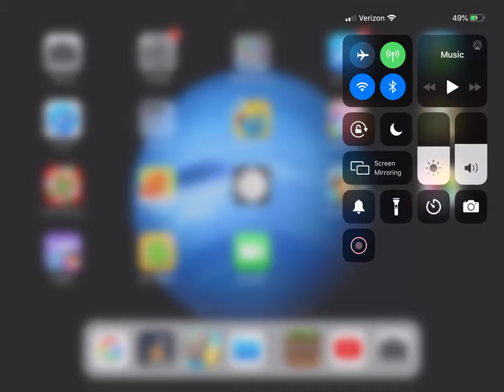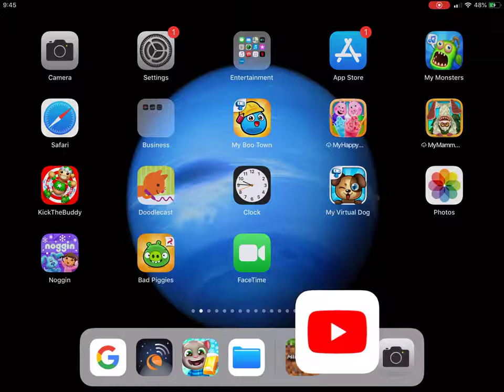Screen recording 3: Playing minecraft bone farm and showing you bees national anthem